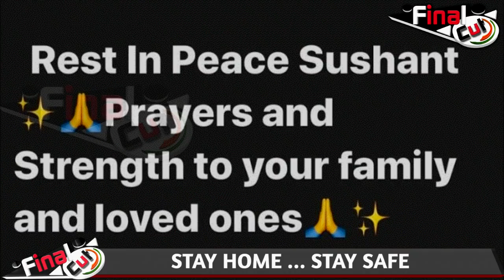Aishwarya Rai के Background Dancer थे Sushant Singh Rajput| When Sushant Was Aishwarya's BG Dancer